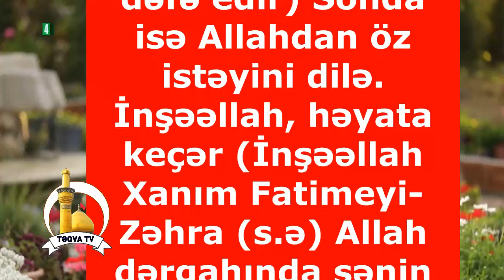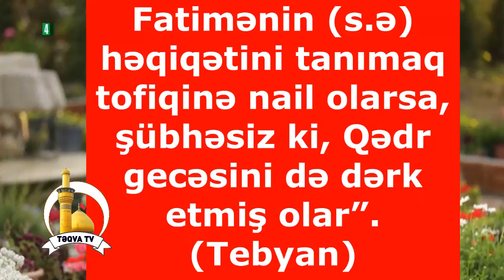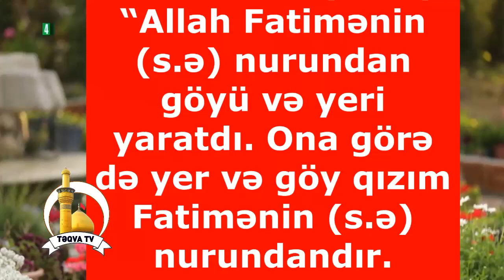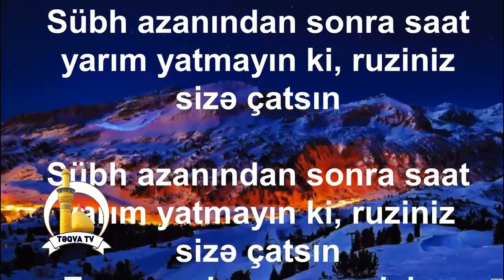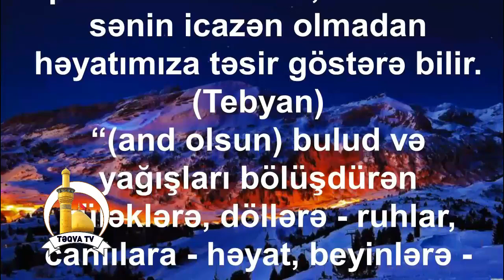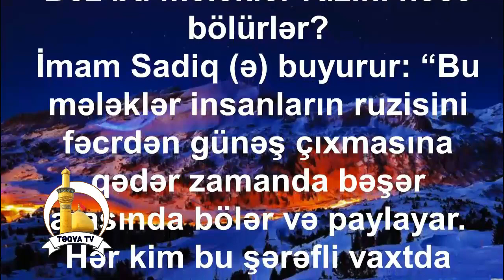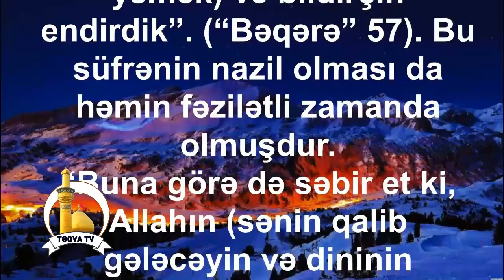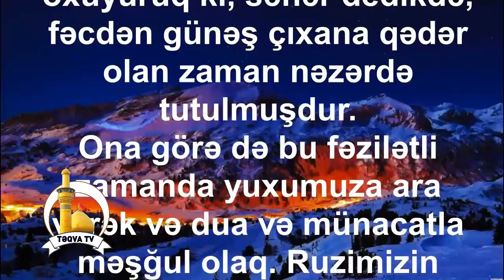Sübh çağı Həzrəti-Fatimeyi-Zəhraya (s.ə) təvəssül namazını qıl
Ramil
Şahin
Surxay
Eldayaq
oyun
futbol
körpələr
dini
ehvalatlar
din